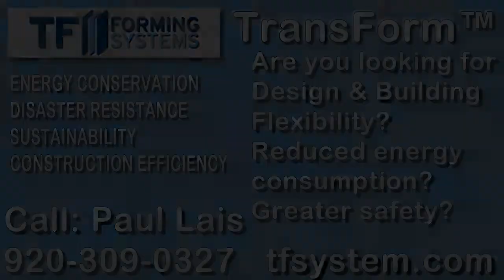Joplin Mayor Mike Seibert Talks "Green" Building Disaster Resistant Homes and Buildings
Joplin Mayor Mike Seibert, Joplin homeowner Hugh Shields, Greensburg Mayor Bob Dixson
On Monday, May 12, Greensburg, Kansas Mayor Bob Dixson traveled to Joplin to meet with Mayor Seibert to talk "green". The purpose of this visit was to invite local media to accompany the mayors as they toured two of Joplin's most sustainable projects. Mayor Dixson was given an overview of Joplin's recovery progress, 3 years post-tornado, and shared what Greensburg has learned in the 7 years since an EF-5 destroyed nearly 95% of the town, and the decision was made to build back as a model green community.

The first stop was the home of Hugh and Ramona Shields. The couple lost their home in the tornado three years ago and decided to build back using a SIPs (Structural Insulated Panels) wall system. The southern wall of their home features a bank of large windows, and the angle of the roof overhang ensures that they take full advantage of winter sun; this same angle blocks the summer sun. The past two winters they have not used any fossil fuel! They have instead relied on a very small load of wood to use in their stove, and heat is retained in the thermal mass provided by their internal concrete safe room (which doubles as their closet) and concrete floors. They estimate that their energy bills average out to about $1 a day - the figure promised by their energy efficiency consultant. Their home was completely paid for by their insurance coverage.

Next the mayors visited Advanced Orthotics and Prosthetics, a business on the corner of 26th and Maiden Lane that was destroyed in the tornado. Business owners Frank and Valarie Ikerd had the dream of building back as environmentally conscious as possible. They chose the TF Forming System ICF (Insulating Concrete Forms) for their wall, which has been rated to withstand 200 m.p.h. winds and offers superior energy efficiency as well. Frank has just started seeing patients this month and the Ikerds are eager to see how well they are doing in energy savings when they get their first bill. Additionally, a memorial to the tornado is in the works, in the form of a floor in the reception area fashioned from trees collected from friends who experienced loss during the storm. A myriad of other features, including smart technology and dual-flush toilets, round out the sustainable package found in their building. They hope to inspire other businesses to follow their lead.

Mayors Seibert and Dixson shared post-tornado experiences with each other and found a lot of common ground. They discussed the importance of community, of taking time when making rebuilding decisions, and the challenges and opportunities associated with leading their respective cities through the next phases of growth.

Green Town Joplin worked closely with Amy Jordan Wooden, a Kansas City-based PR consultant who was hired to coordinate the event on behalf of Communities on Climate. They have a goal to raise awareness about climate change and encourage local communities to do more to meet its associated challenges. Highlighting some of Joplin's success stories - undertaken independently post-tornado by local residents - is very newsworthy and the tour was well-received by local media. Thanks to the following outlets for covering Monday's story:

Tornado Resistant, Energy-Efficient Homes, TF Forming Systems, ICF Building, Tornado Resistant Homes,
Tornado Resistant, Energy-Efficient Homes the "Wave of the Future"

Everyday we work to forge new relationships because we know that the days of building fast, cheap and "like we always have" must end. We realize it is OUR responsibility to help our clients see the value of dramatically reduced energy usage, smaller landfills, healthy and safe environments.

We are more than an ICF company. We are your total energy efficient and resilient buildingsolution.

TransForm™
TF System | Insulated Concrete Forms

Are you looking for Design & Building Flexibility?
Reduced energy consumption? Greater safety?

Then look at TransForm by TF Forming Systems and discover the all-in-one system that is revolutionizing the construction industry.
TransForm is a revolutionary, new, lightweight, super-insulating concrete forming system that builds highly accurate, straight and true walls.

Designed with four key features in mind, TransForm maximizes owner benefits with a safe, practical building process.
ENERGY CONSERVATION
DISASTER RESISTANCE
SUSTAINABILITY
CONSTRUCTION EFFICIENCY

Download free music and sound effects for your videos.